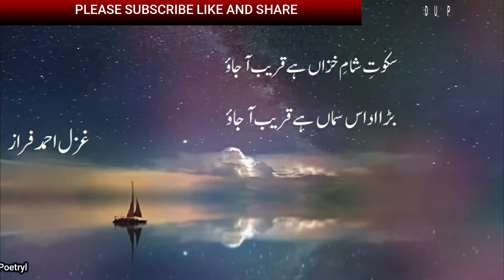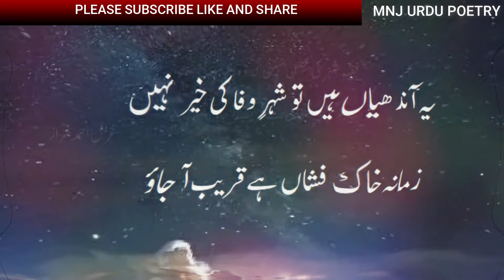Ahmad Faraz Urdu Ghazal - Best Ghazals Of Ahmad Faraz - Ahmad Faraz Sad Poetry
Ahmad Faraz urdu ghazal is best ghazal of Ahmad Faraz-. Ahmad Faraz urdu ghazal also is a sad poetry.